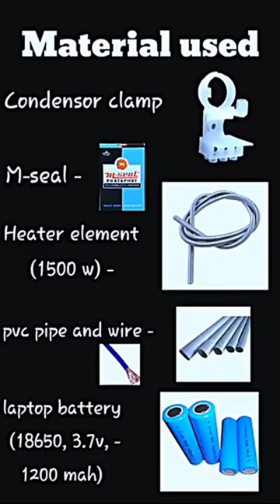How To Make Vape | Full video on channel @ZenAliGaming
keep supporting...
Thanks...